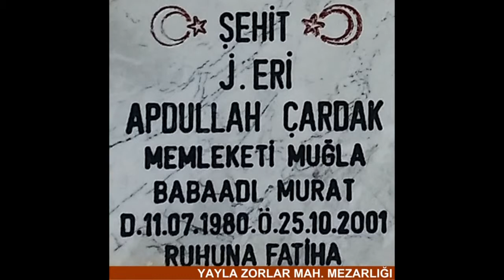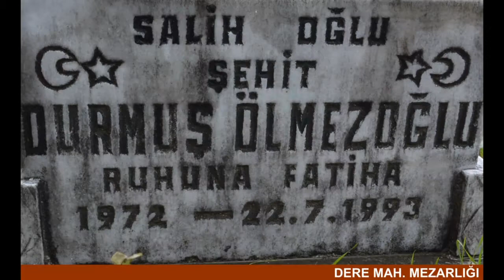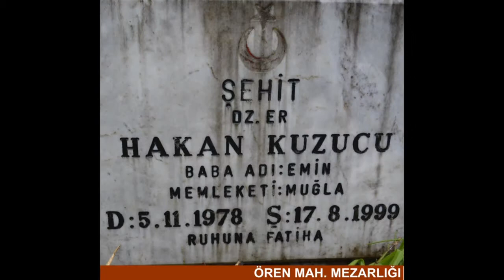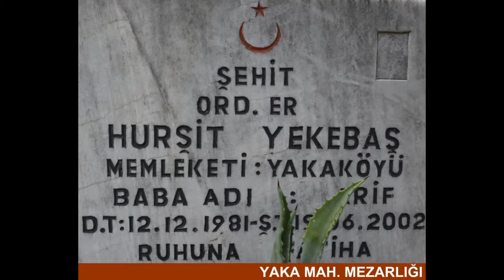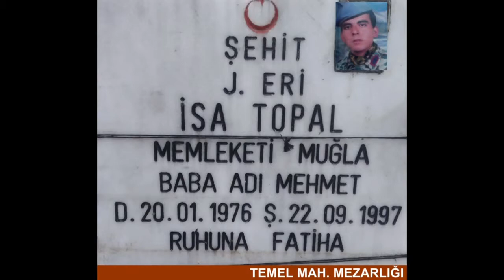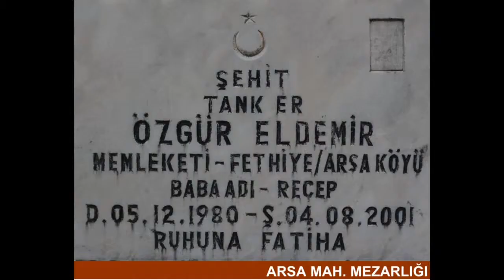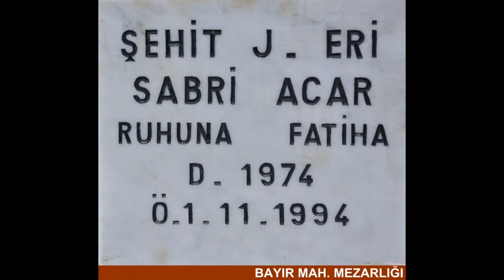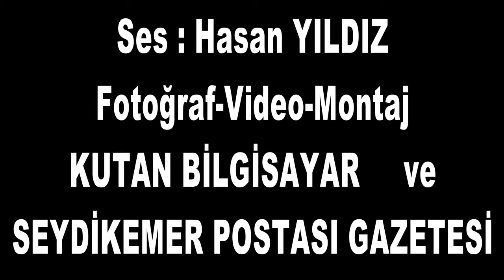İLÇEMİZ SEYDİKEMERİN GURURU ŞEHİTLERİMİZ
UNUTMADIK UNUTTUTMAYACAĞIZ..